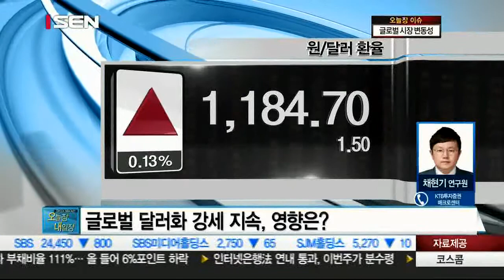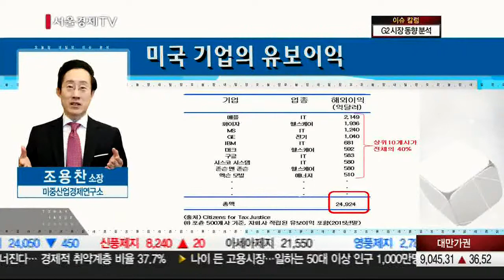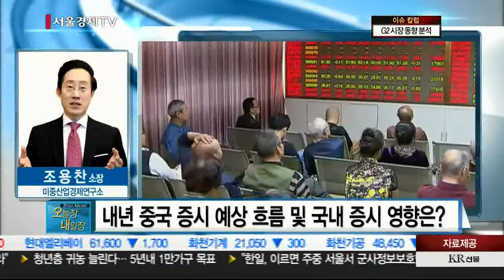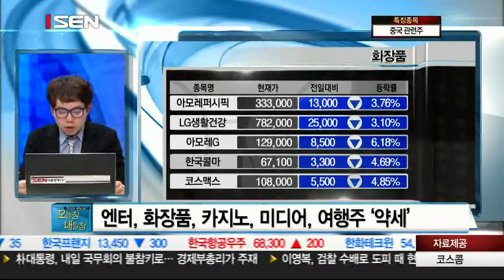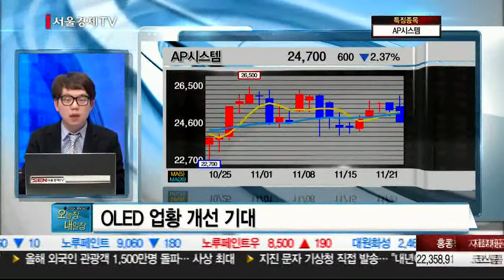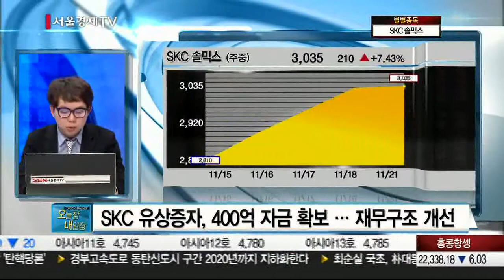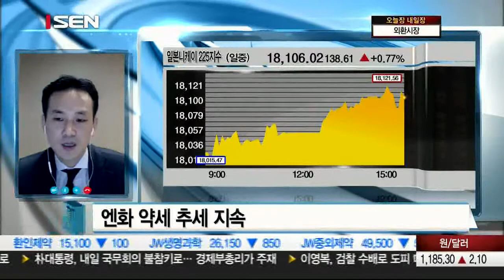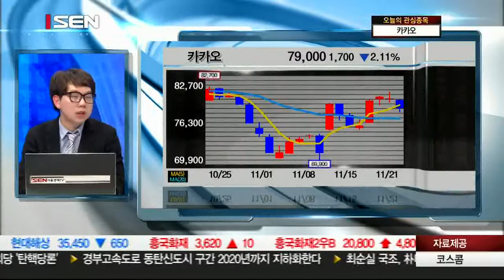20161121_오늘장 내일장_76회_2부